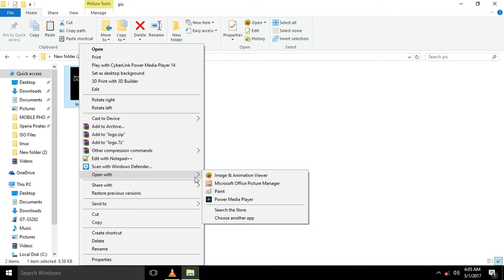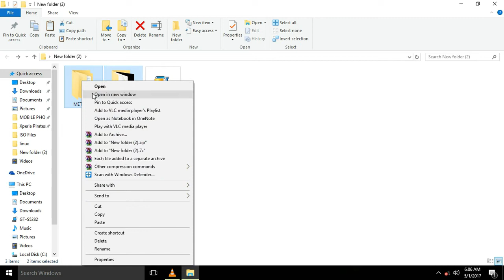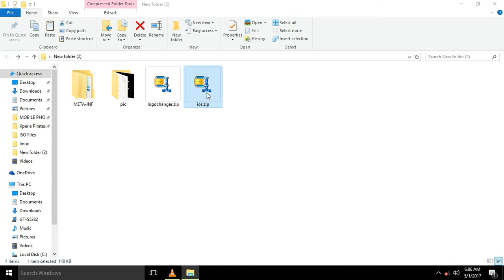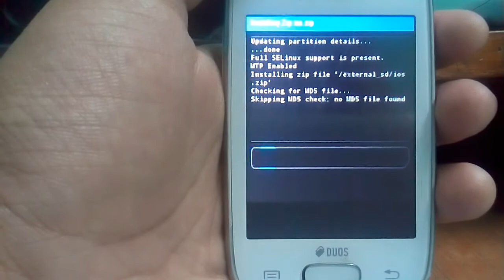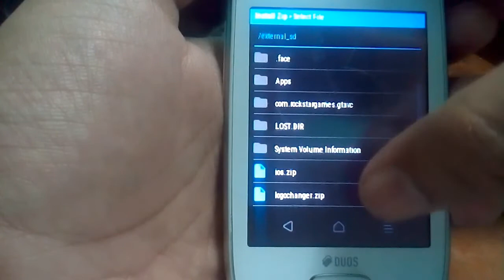[ ios Boot Logo ] for Samsung gt-s5282 & 5280 (Complete Tutorial 100% works)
# How to install Custom Recovery in Samsung gt-s5282 & s5280 :-

1 ) Logo Changer :-